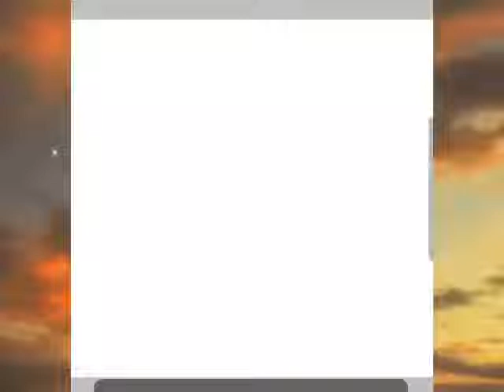The gang😎👌(elme barátok speedpaint) (Gift)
ha még nem láttad a big collabunkat az "Elme Barátokat", akkor nézd meg ha van kedved jó szórakozást hozzá ;)